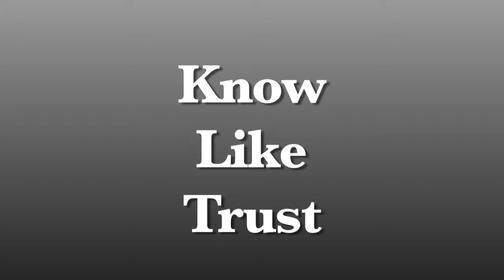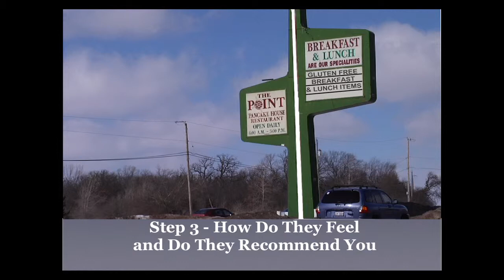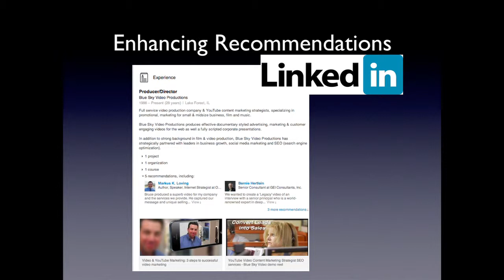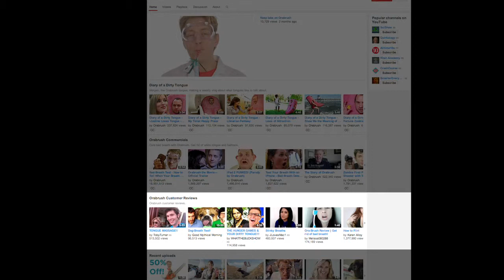BSVP On-Site: 5 Steps for Great Video Testimonials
BSVP On-Site: Video Testimonials: How to Get Your Customers to Sell For You

In addition to producing and hosting BSVP On-Site, Bruce Himmelblau is a video producer and YouTube Strategist.

When you have a customer who let you know how great your product or service is, capture it on video. Written testimonials on Google Plus or on Yelp are helpful, but because they are written, the reader can't see the full emotion or hear the voice of the person who wrote it.

People do business with those that they Know, Like and Trust.

5 Steps for Great Video Testimonials

1. What was their thoughts or "pain" before buy your product or hiring your services?
2. What was it like after using your product or service?
3. How do they feel about your company and would they recommend you?
4. Ask if there are any additional thoughts of comments.
5. Release Form